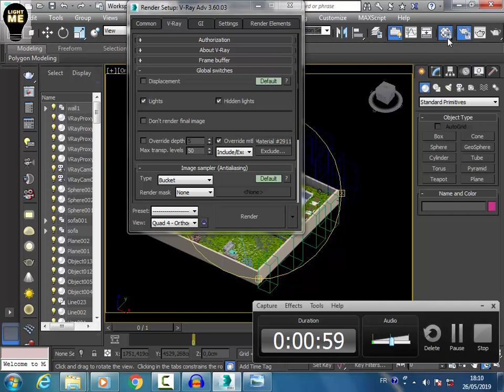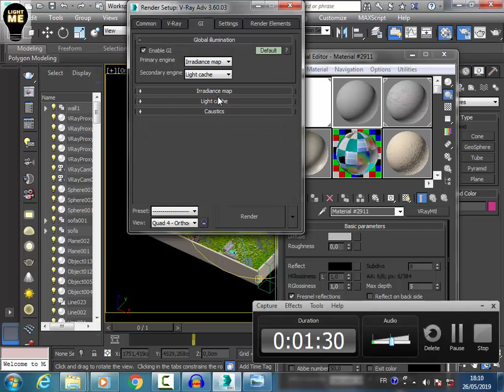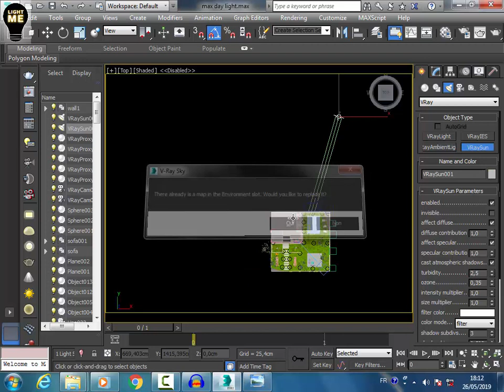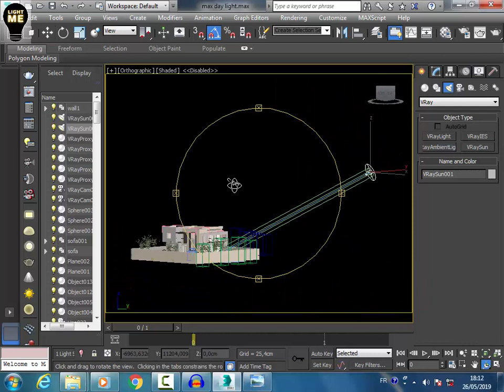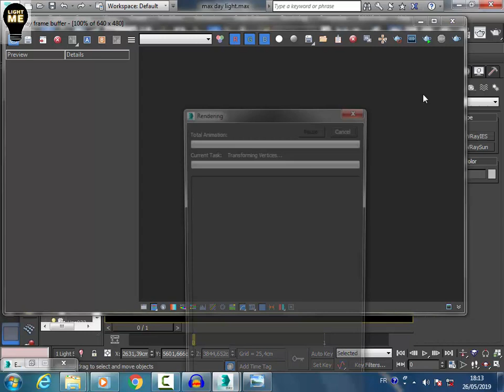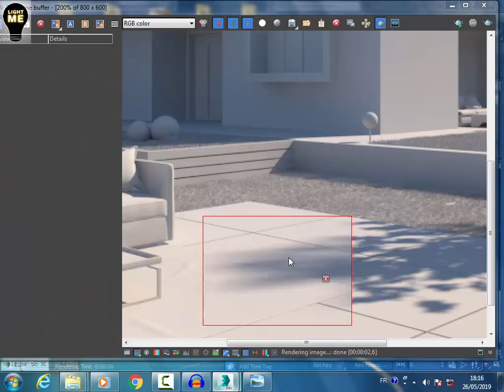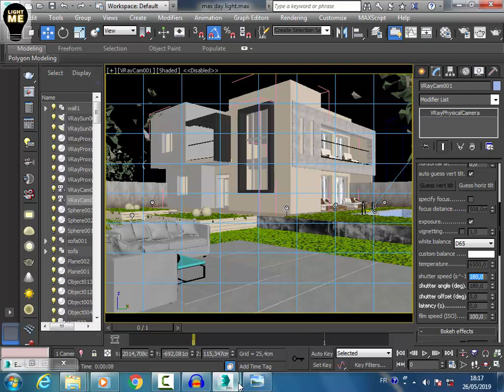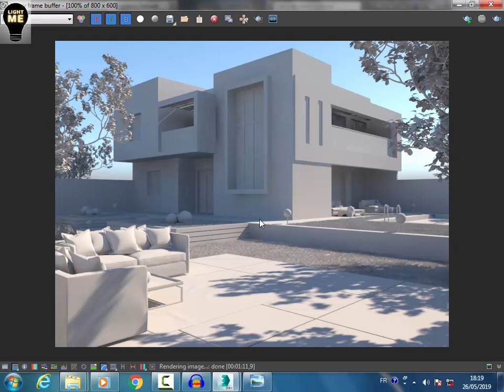EXTERIOR LIGHTING WITH 3DSMAX AND VRAY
LIGHTING YOUR SCENE USING VRAYSUN AND VRAYSKY